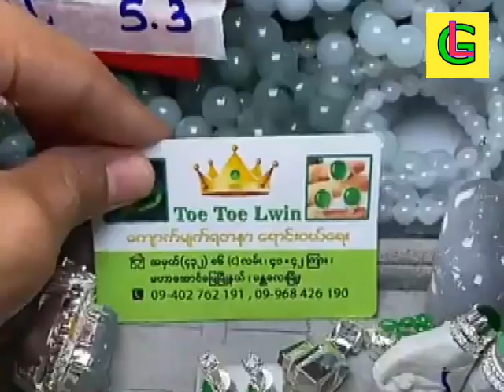EXPENSIVE BURMESE JADEITE 10E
မြန်မာ ကျောက်စိမ်းဈေး MYANMAR JADEITE PRICE contact to 緬甸翡翠價ราคาหยกพม่าミャンマー翡翠の価格미얀마 옥 가격 HARGA JADE DI MYANMAR म्यांमार में जेड की कीमतតម្លៃ JADE នៅប្រទេសមីយ៉ាន់ម៉ាミャンマー翡翠の価格미얀마 옥 가격